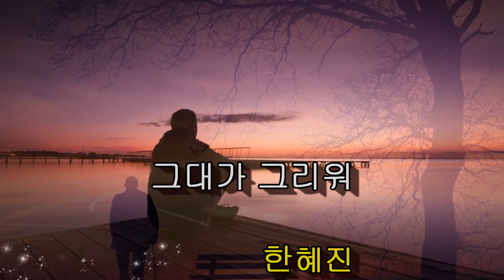한혜진~그대가그리워(금영.99539 태진.24503)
금영.99539
태진.24503
작사.사마천
작곡.김지환.알고보니